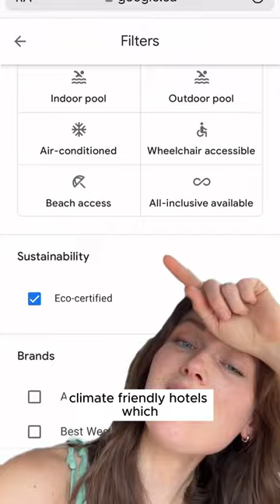did you know @GoogleCanada has eco-friendly routes option…game changing♻️